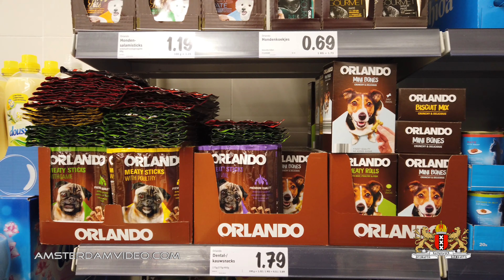Dutch Groceries Run February 2019 • 2.12.19 • Day 1755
Join me today, for a bit of groceries shopping at a couple of Dutch supermarkets.

Videos about Amsterdam, The Netherlands and my daily experiences, no nonsense takes on what it's like to live and work in this very interesting part of the world. I’m a Dutch person, yet I present my videos in English to make them accessible to all. I also make videos about events, city trips, theme-parks and Western Europe, or wherever I end up being. This is the longest running daily show from The Netherlands on YouTube!

AmsterdamVideo.com
Postbus 67047
1060 JA Amsterdam
The Netherlands

Just for the record:

AmsterdamVideo 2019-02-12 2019年2月12日 Day1755 Carnager Amsterdam VLOG ビデオブログ videolog Netherlands Holland Nederland アムステルダム オランダ travel CTFxC "NLvid" NLvideo supermarkt supermarket groceries boodschappen store albert heijn appie "ah" "a.h." lidl inkoop einkauf laden